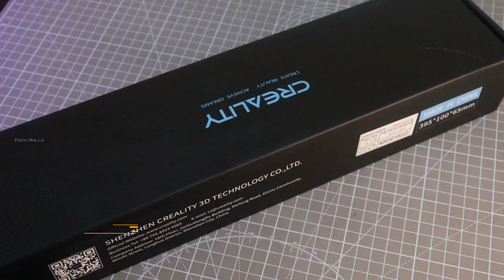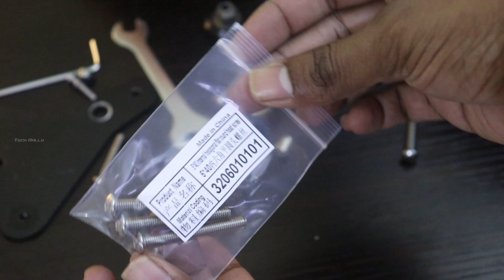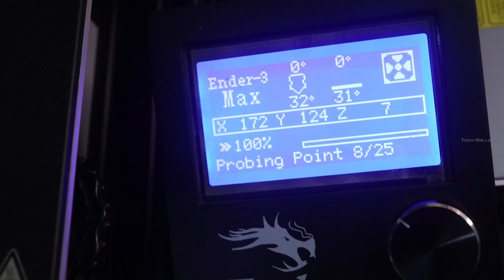Ender 3 Max Dual Z axis upgrade for Z banding issue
Hello Everyone,
In this video i will show you how to install Creality Ender 3 Dual Z axis kit on Ender 3 Max
Lead Screw Specification - 500mm Trapezoidal 4 Start Lead Screw 8mm Thread 2mm Pitch Lead Screw